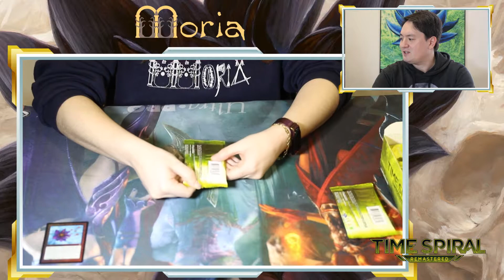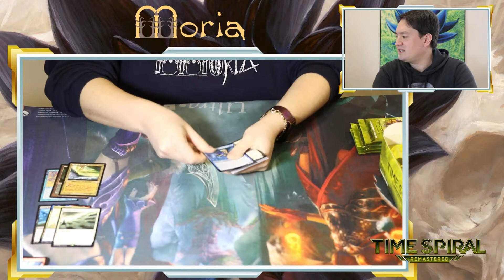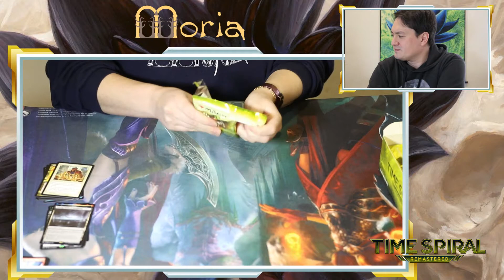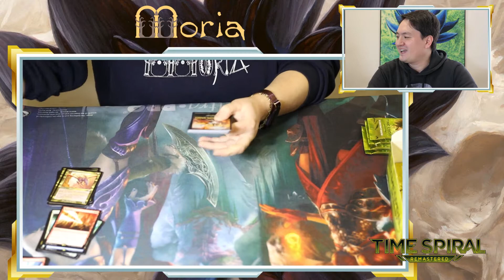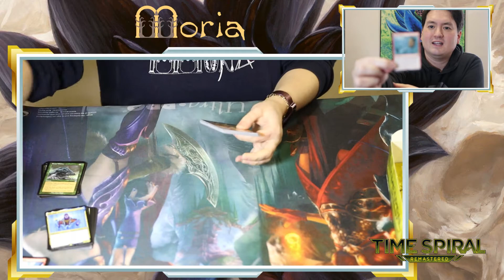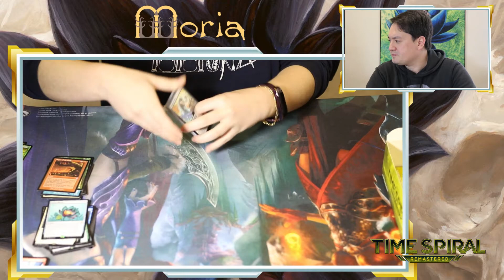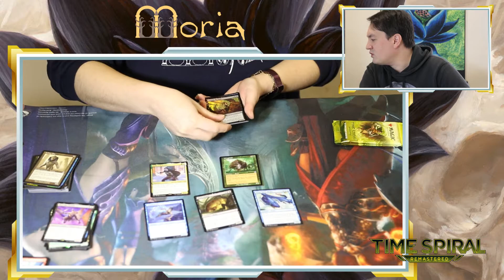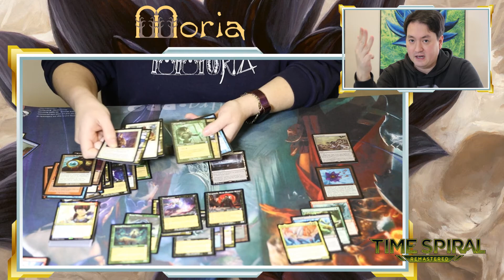Abrimos una caja de Time Spiral Remaster!!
Con la salida de Time Spiral Remaster nos abrimos una caja. ¿Qué sorpresas tendrá la colección?
Vídeo realizado en colaboración con Minas de Moria, en Logroño, tienda especializada en Magic, juegos de mesa, juegos de rol, cómics...

Minas de Moria
Calle Tirso de Molina, 10, 26006 Logroño, La Rioja